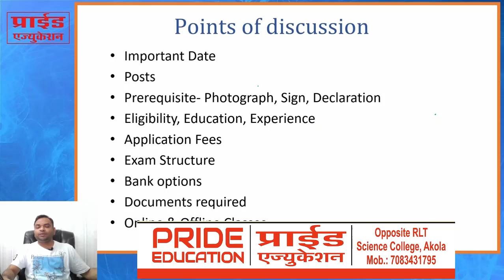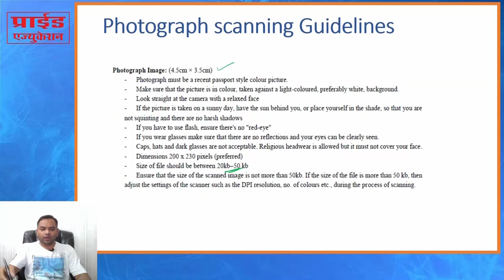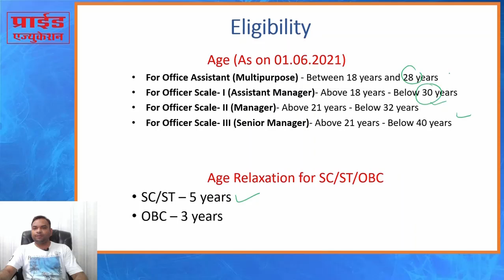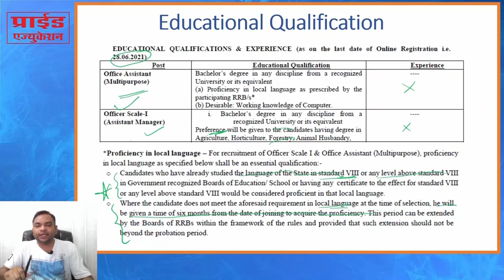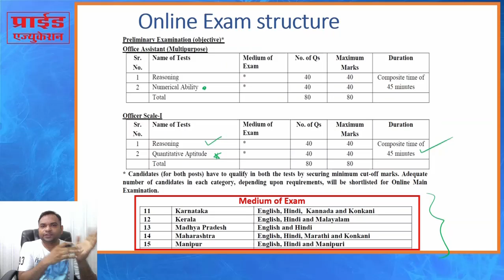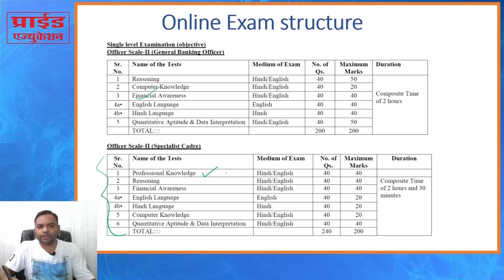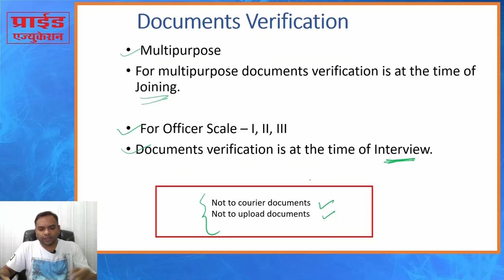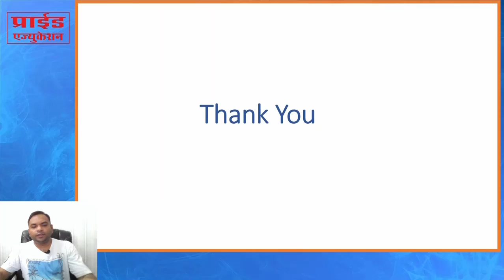IBPS RRB Officer & Clerk Notification 2021 Highlights | RRB Scale I, II, III & Assistant 2021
IBPS RRB multipurpose, officer's exams details are discussed. Eligibility, Education, Posts, Vacancies, Options, Documents, Fees, Language etc are discussed in detail.

Call for Online & Offline Clases - 7083431